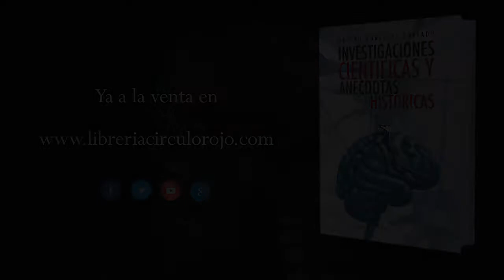Investigaciones científicas y anécdotas históricas (Booktrailer) - Editorial Círculo Rojo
¿Sabías que según nos dice el neurocientífico Francisco Mora,
cumpliendo doce requisitos en tu forma de vida puedes llegar
a vivir hasta 122 años?
¿Sabías que el tren bala de Japón es tan silenc ioso, rápido y
económico porque en su diseño se han basado en las alas de
los búhos y el pico y la cabeza del martín pescador?
¿Sabías que las conductas "R" como resentimiento, rabia o
rencor generan cortisol, que es la hormona del estrés, y nos
llevan a actitudes "D" de depresión, desánimo o desesperación?
¿Y las conductas "S" como serenidad, sexo y sonrisa generan
serotonina, que es la hormona de la tranquilidad, y nos
llevan a actitudes "A" de ánimo, amor y amistad?
¿Sabías que el cerebro es muy plástico y que en cada pequeña
cosa que aprendes está cambiando? ¿Y que el hipocampo,
parte del cerebro que se encarga de la memoria, puede llegar
a ser mucho más grande de lo normal si se desarrolla?